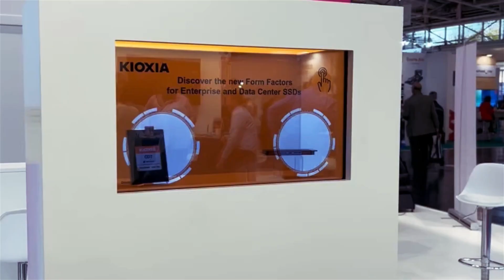Interactive animations displayed on HYPEBOX for KIOXIA Europe GmbH at trade shows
Stand out from the crowd. Here and now. Present your company in amazing ways with AddVideos! Our eye-catching and informative solutions include virtual booths, virtual digital spaces, panoramic tours, real time animations, and video production services…everything to attract attention and generate business!